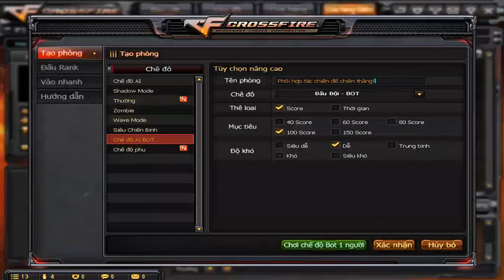CrossFire VN - Crates Opening #29 (winning KSP58D using Auto Spin)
Video recorded on: PC
Video recorded by: Bandicam
13:39 KSP58D